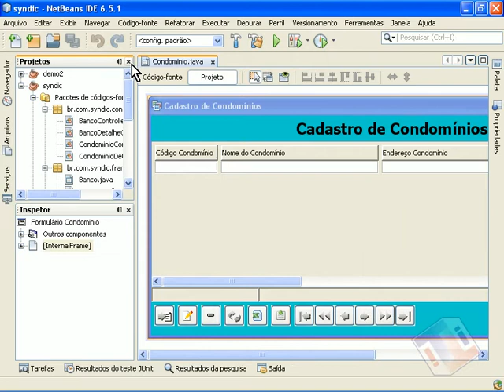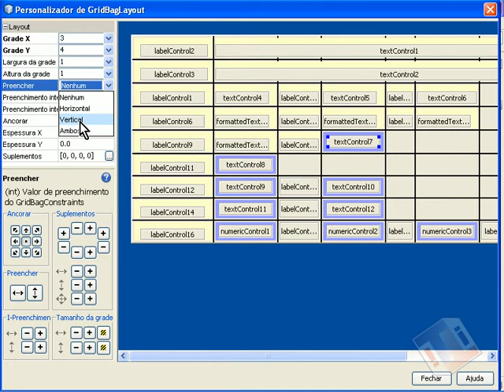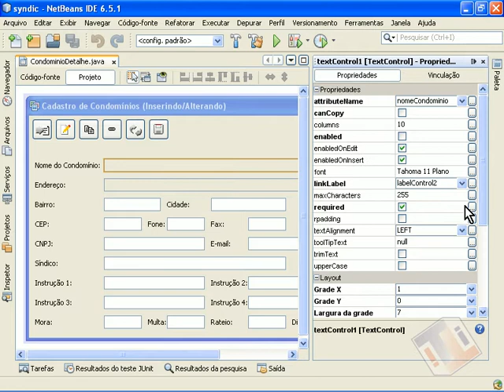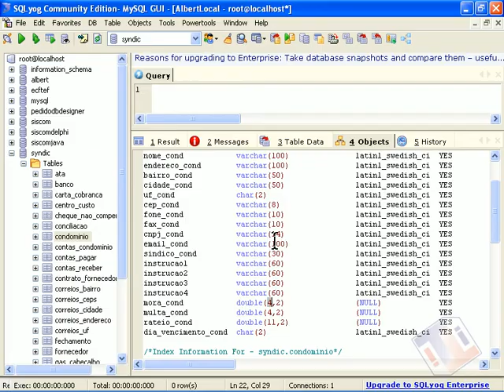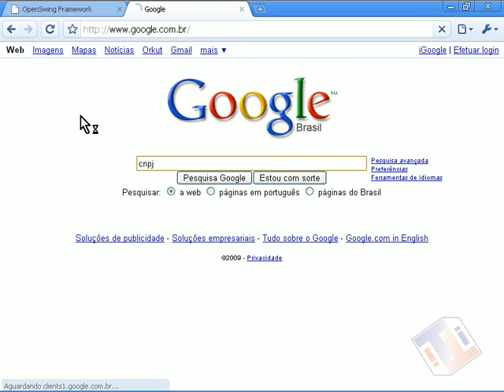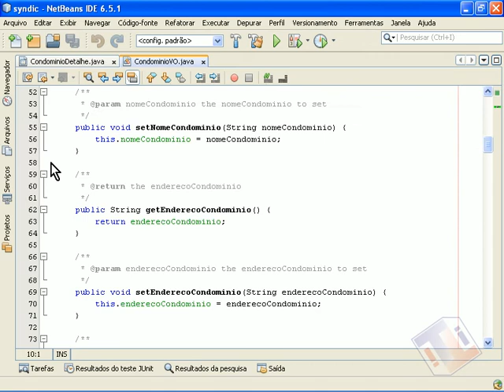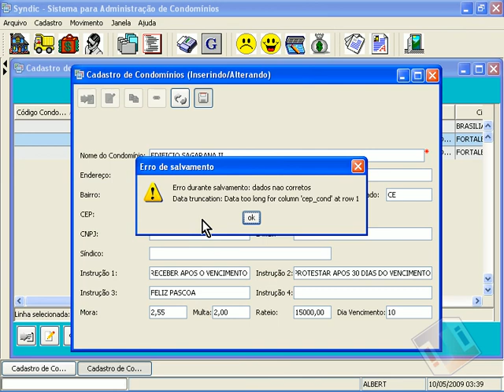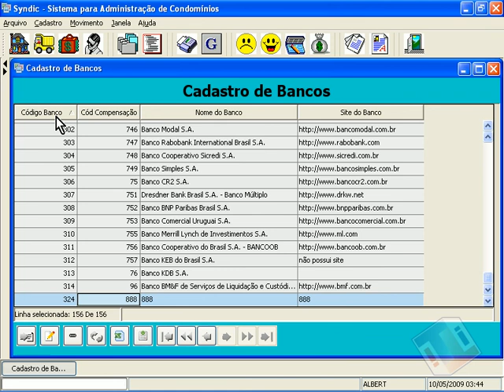[Java OpenSwing] - 23 Cadastro de Condominios 2